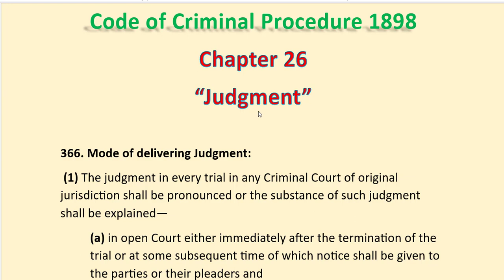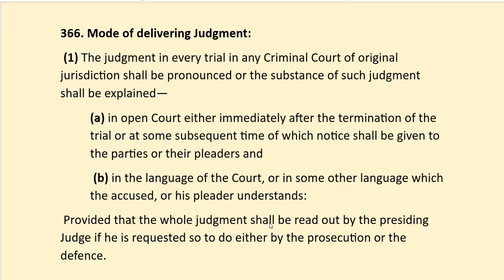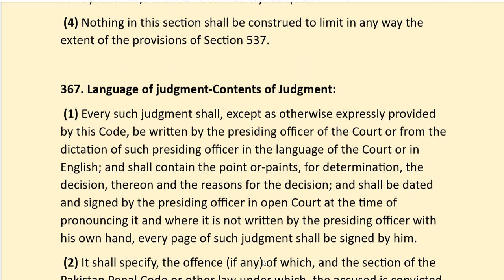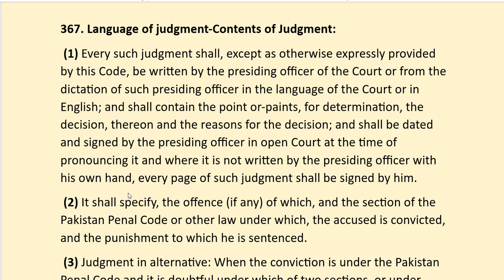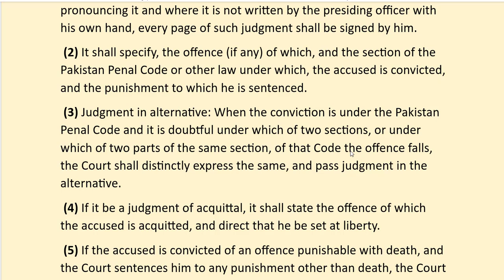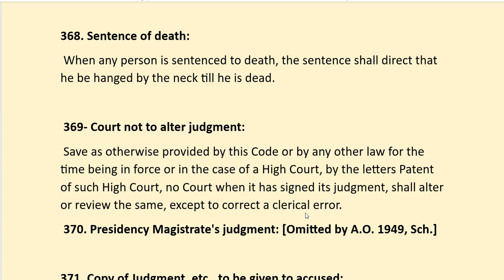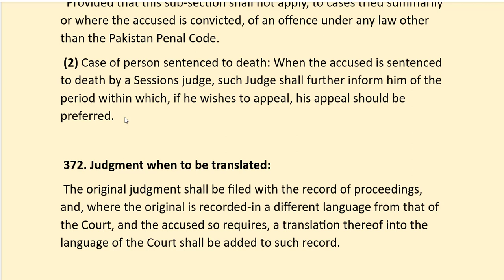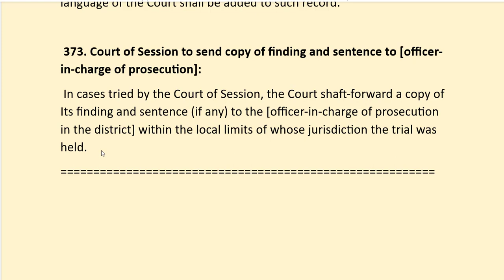Section 366 to 373 CRPC | Judgment under CRPC | Chapter 26 CRPC | Mode of Delivering Judgment CRPC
Section 374 to 380 CRPC

Chapter 26 CRPC
"JUDGEMENT"

Section 366. Mode of delivering Judgment
Section  367. Language of judgment-Contents of Judgment:
Section  368. Sentence of death
Section  369- Court not to alter judgment
Section  371. Copy of Judgment, etc., to be given to accused
Section  372. Judgment when to be translated
 Section  373. Court of Session to send copy of finding and sentence